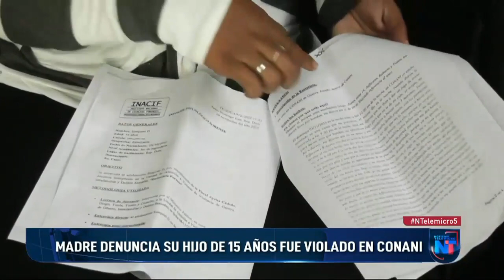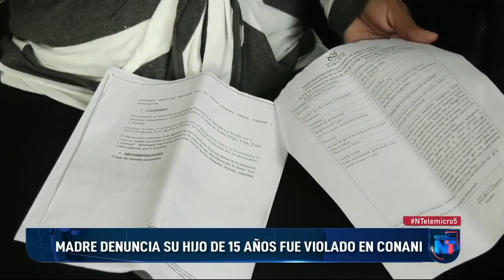Madre denuncia que su hijo de 15 años fue violado en Conani